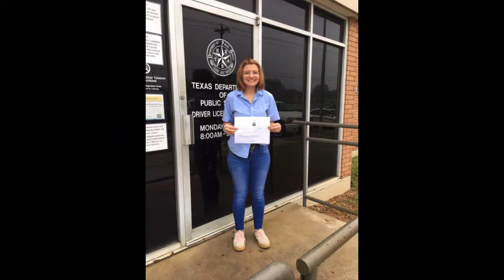Senior Night Slide Show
Celebrating Bryan 1st Ward, 2nd Ward, and Brazos Ward 2019 Seniors :)